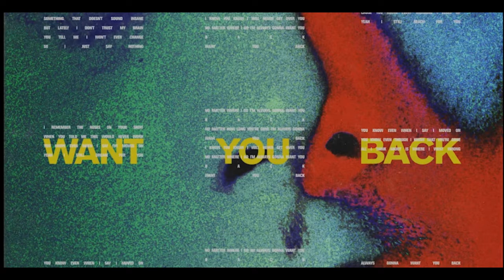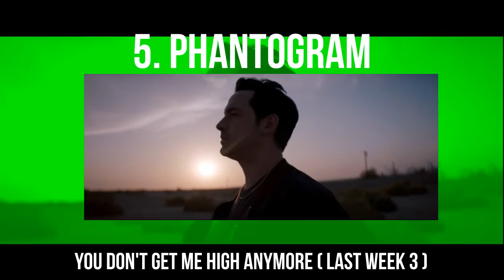Top 20 Countdown: Week of March 21, 2018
Hey everyone, welcome back to LegendBTV, today we are discussing My Top 20 Most Played songs of the week in a countdown form. Keep in mind that the songs are ranked on how much I play them/ how into them I am.

Have a song suggestion? List it down below.

SPOILERS

Out of The Countdown ( In order of appearance on video )

( ) = Last Week's Position

Nathaniel Rateliff & The Night Sweats - A Little Honey (#5)
Phillip Phillips - Magnetic (#7)
High Valley - She's With Me (#8)
Who Is Fancy - Goodbye (#10)
Arcade Fire - Everything Now (#16)
The 1975 - The Sound (#18)
5 Seconds of Summer - Want You Back (#20)

The Countdown:

20. Milestones - Once Upon A Time (#19) Weeks On Chart: 3 Peak:10
19. Three Days Grace - Right Left Wrong (#11) Weeks On Chart: 2 Peak:11
18. Galantis - Runaway (U & I) (#15) Weeks On Chart: 3 Peak:9
17. Walk The Moon - In My Mind (NEW) Weeks On Chart: 1 Peak: 17
16. Coldplay - A Head Full of Dreams (#13) Weeks on Chart: 3 Peak:4
15. The Neighbourhood - Softcore (#2) Weeks on Chart:2 Peak:2
14.Cage The Elephant - Trouble (#12) Weeks on chart:3 Peak:12
13. U2 - Get Out of Your Own Way (#17) Weeks on Chart:3 Peak:7
12. Phantogram - You're Mine (NEW) Weeks on Chart:1 Peak:12
11. Big Time Rush - Til I Forget About You (NEW) Weeks on Chart:1 Peak:11
10. Madeon/Nicholas Petricca - Finale (#10) Weeks: 2 Peak:10
9. Scotty McCreery - Wherever You Are (NEW) Weeks: 1 Peak:9
8. Kungs/Luke Pritchard - Melody (#6) Weeks: 2 Peak: 6
7. Clean Bandit/Jess Glynne - Real Love (#4) Weeks: 3 Peak:4
6. Olivia Somerlyn - Parachute (#9) Weeks:3 Peak:5
5. Phantogram - You Don't Get Me High Anymore (#3) Weeks:3 Peak:2
4. Big Time Rush - Show Me ( NEW ) Weeks:1 Peak:4
3. Kungs vs. Cookin' on 3 Burners - This Girl (#1) Weeks:3 Peak:1
2. Big Time Rush - No Idea ( NEW ) Weeks:1 Peak:2
1. Big Time Rush/Mann - Music Sounds Better (NEW) Weeks:1 Peak:1